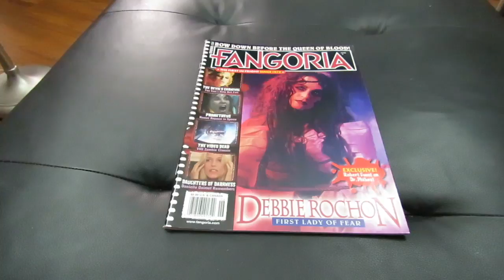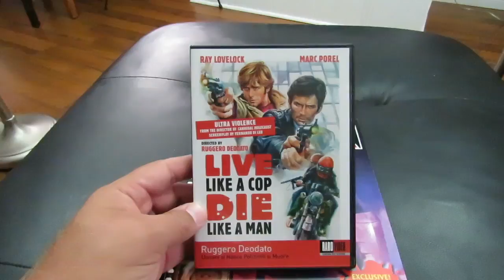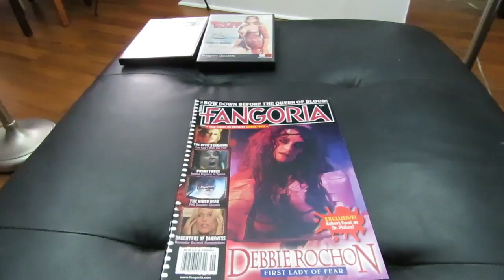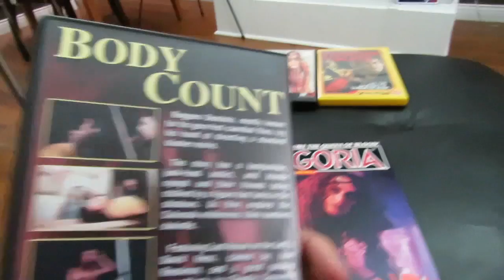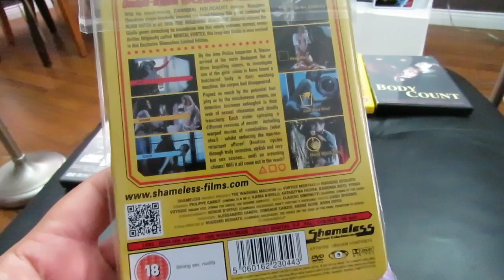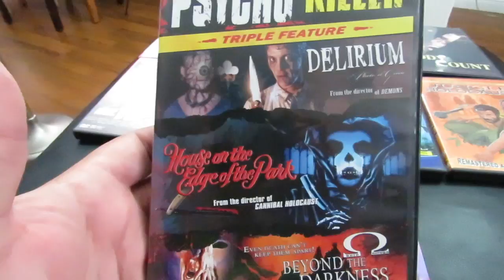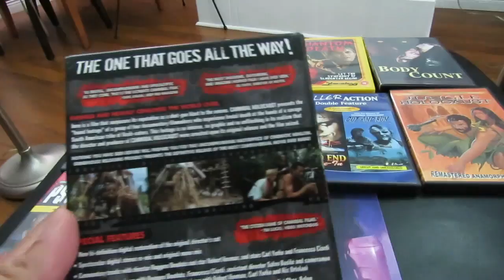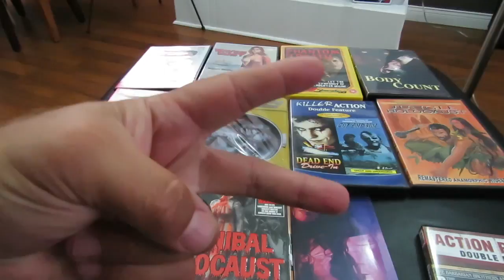Top Ten Tuesdays Ep: 92- Ruggero Deodato Flicks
Hey guys back with another TTT video. I hope you enjoy, Chars!